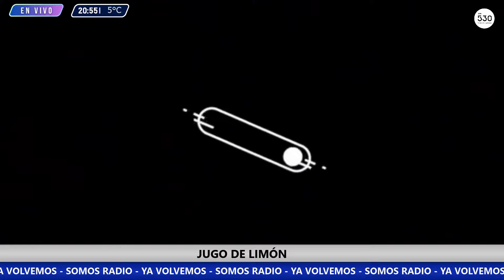JUGO DE LIMÓN 10.07.24 - PROGRAMA COMPLETO